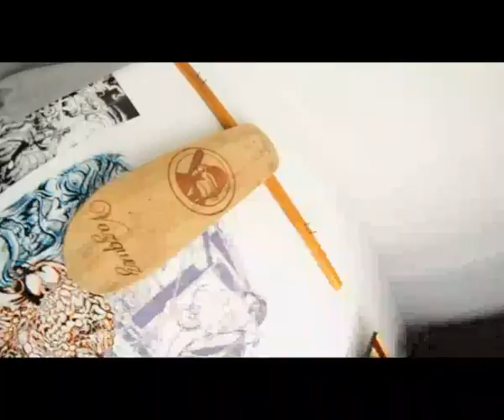Argentina Fingerboarding 2013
We got the skills.

SUPPORTED BY SATIVA SKATESHOP, DIRTYMONKEY'S FINGERBOARDS, BLACKRIVER-RAMPS & FLATFACE FINGERBOARDS.

Song : Herbman Skunk - Le peuple de l'herbe